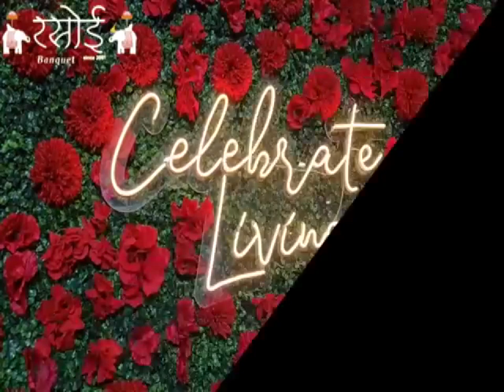पुष्कर पुलिस लगातार कर रही है नशे के खिलाफ कार्यवाही II PUSHKAR CRIME NEWS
पुष्कर पुलिस लगातार कर रही है नशे के खिलाफ कार्यवाही II PUSHKAR CRIME NEWS II NEWS UPDATE II AJMER NEWS
तीर्थ नगरी पुष्कर में नशे के कारोबारियों पर पुलिस द्वारा विशेष अभियान चलाया जा रहा है। बता दे आज पुष्कर पुलिस ने बीते 4 दिनों में तीसरी बड़ी कार्यवाही को अंजाम देकर नशा कारोबारियों में दहशत पैदा कर दी है। पुष्कर पुलिस ने आज 3 किलो 190 ग्राम गांजे के साथ एक आरोपी को हिरासत में लिया है।  इस दौरान पुष्कर थाना प्रभारी डॉ. रविश सामरिया ने बताया कि, अंतरराष्ट्रीय पुष्कर मेले से पूर्व सतर्कता बरती जा रही है। साथ ही जिला पुलिस कप्तान चुनाराम जाट के आदेशों पर नशे के खिलाफ विशेष अभियान के तहत पुष्कर कस्बे में, नशे के नेटवर्क को उखाड़ने का काम चल रहा है। जिसके चलते पुलिस ने युवक के खिलाफ एनडीपीएस एक्ट में मुकदमा दर्ज कर, जांच शुरू कर दी गई है।